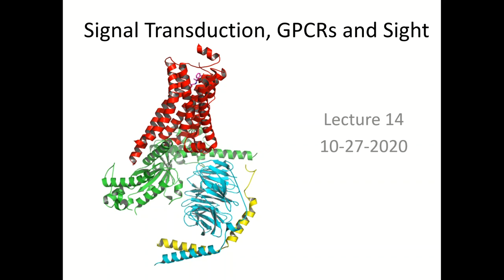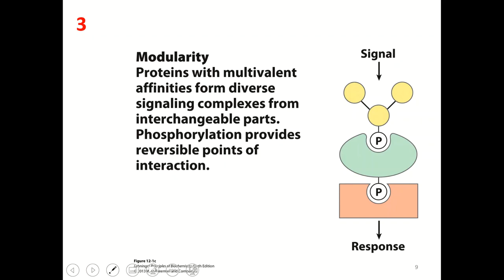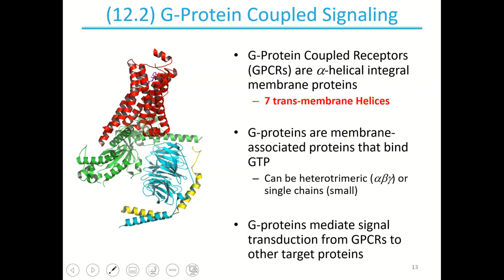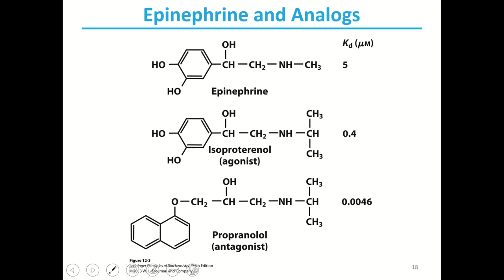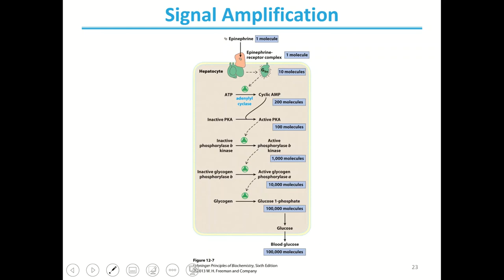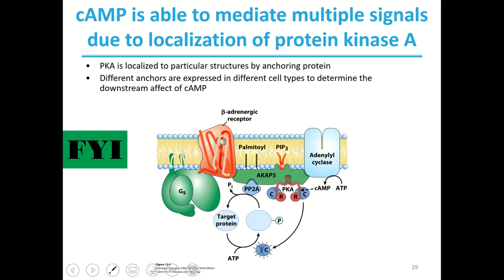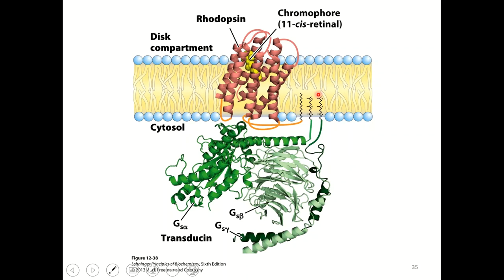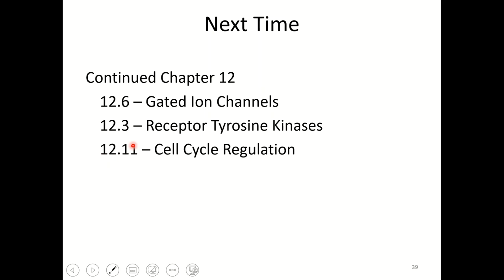Lecture 3: Signal Transduction - G Protein-Coupled Receptors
Intro to signal transduction. Details G protein-coupled receptors including the beta andrenergic receptor and rhodopsin.